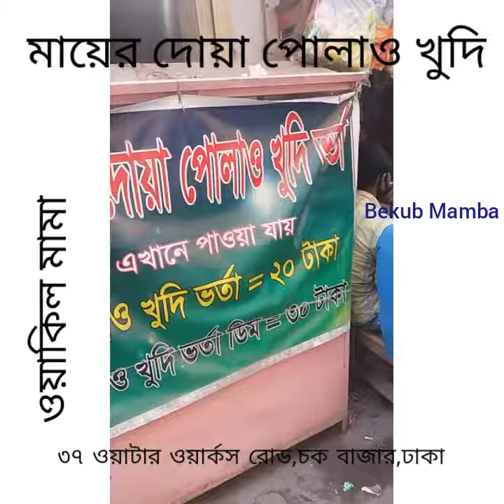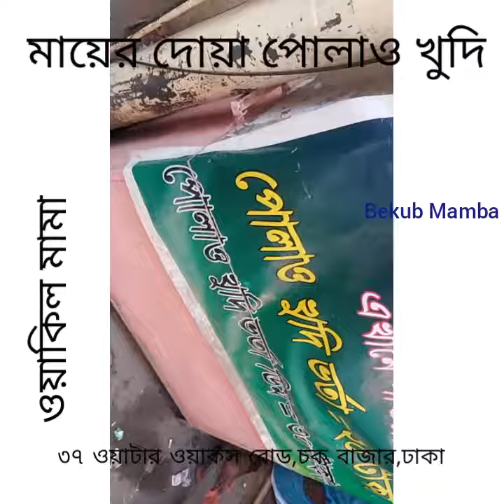Unseen Street Food || Old Dhaka || Tasty Bou/Polao Khudi Ever||মায়ের দোয়া পোলাও খুদি||ওয়াকিল মামা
If u don't take this u would miss this. Very cheapest Bou Khudi ever... Price-TK20/= and TK 30/= Address- 37 Water Works Road, Chawk Bazar, Dhaka.